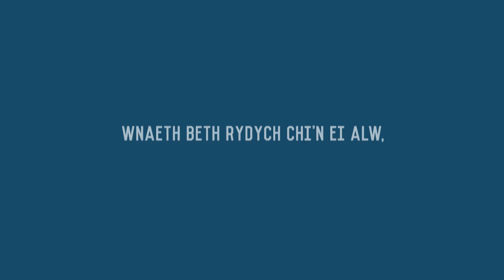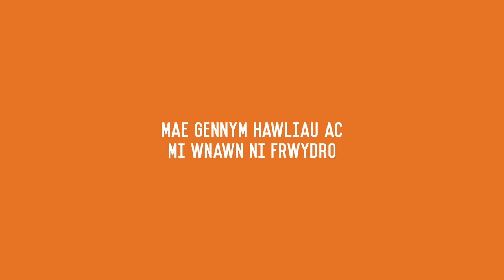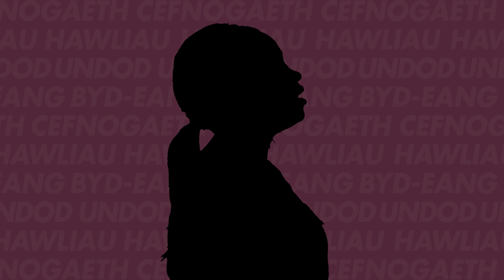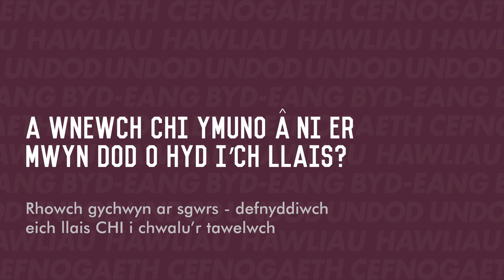Llais nid Tawelwch: Yr Ifanc Yn Erbyn FGM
Mae’r ffilm hon yn codi ymwybyddiaeth o’r arfer o anffurfio organau cenhedlu benywod yng Nghymru, ac yn brwydro dros newid y diwylliant hwn drwy roi llais i bobl ifanc ar y mater, fel rhan o sgyrsiau rhwng cenedlaethau mewn gwahanol gymunedau a chyd-destunau.